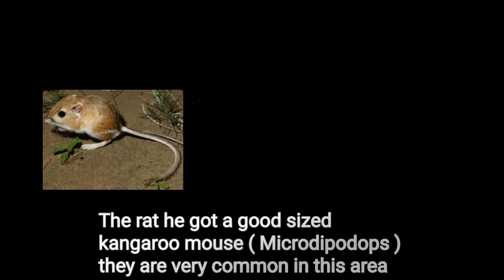Rattlesnakes! Owls! Toads what a crazy trip!